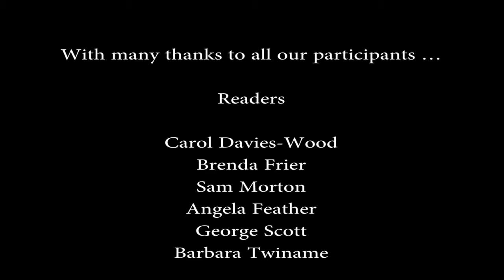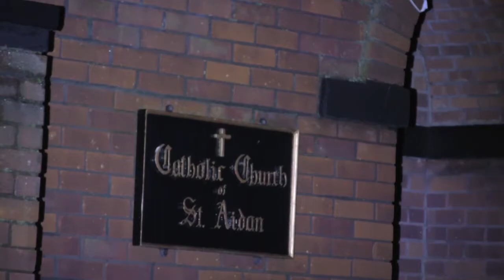FARNE VILLAGES COMMUNITY CAROL SERVICE PART 3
Because of the restrictions caused by the Covid-19 pandemic this Christmas,  local churches in the North Northumberland area came together for an online carol service. Seahouses, NorthSunderland, Beadnell, Ellingham, Lucker, Bamburgh and Belford churches took part, with carols and readings, by local people, to celebrate the birth of Jesus, at this special time of year.